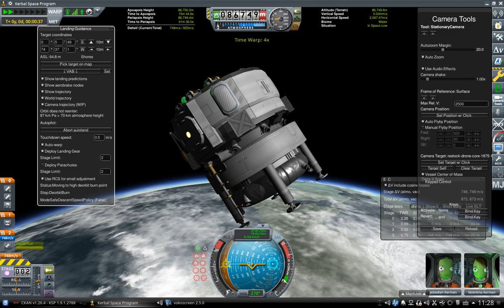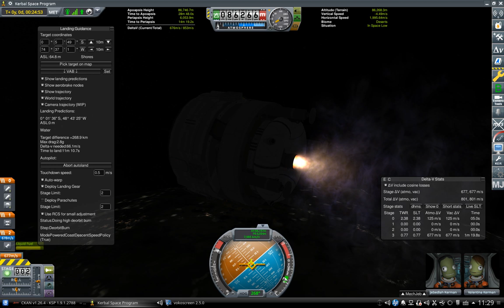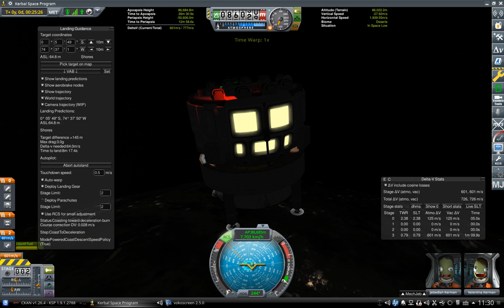56 - KSP : 000 Orbiter Five bis : in progress